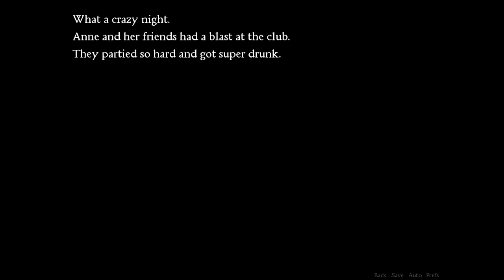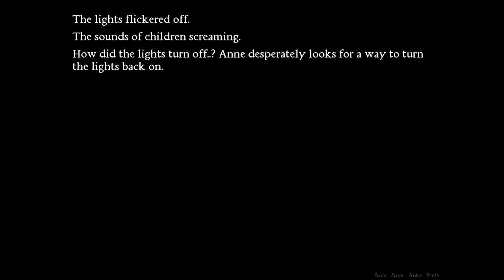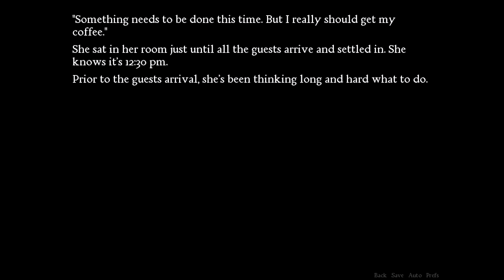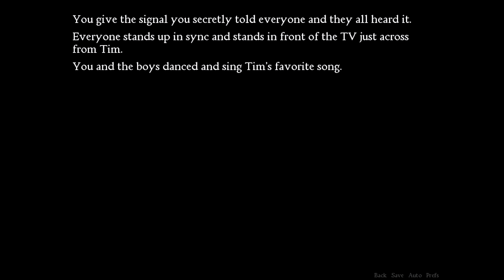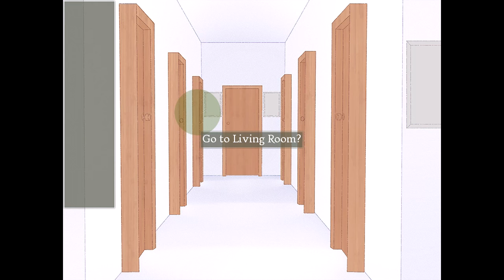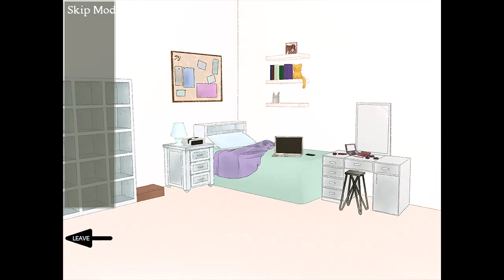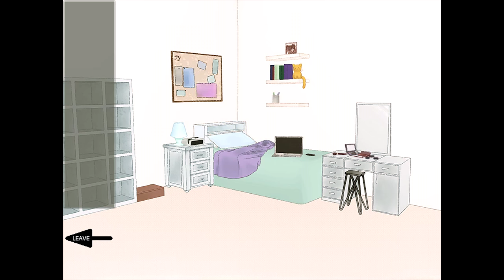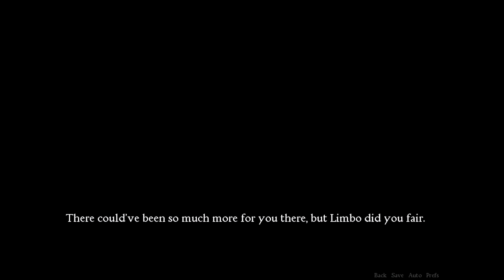Tim's Birthday - A Killer Party ( ALL ENDINGS )Manly Let's Play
Tim's Birthday is a horror adventure/visual novel about a sister trying to arrange a great birthday for her brother.